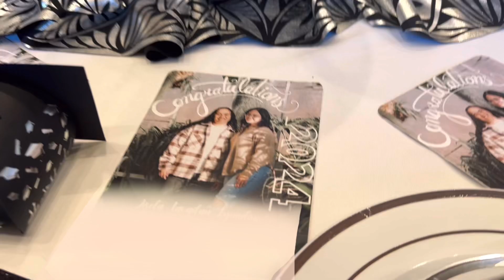My Cuz is Graduating🥲🎓 | MINI VLOG